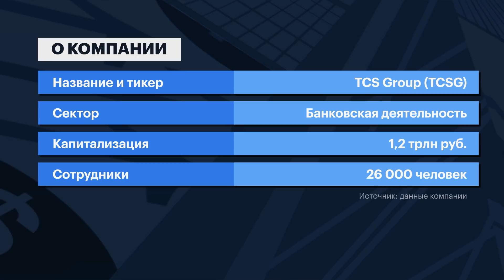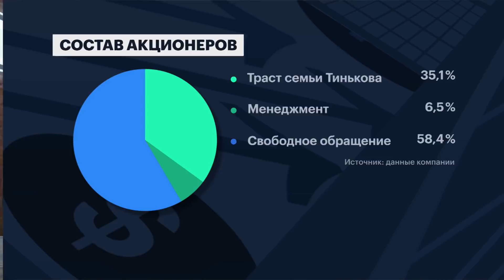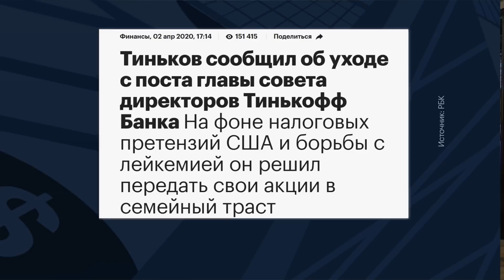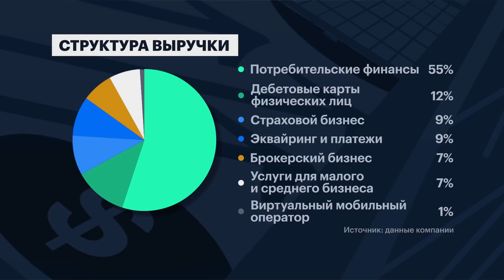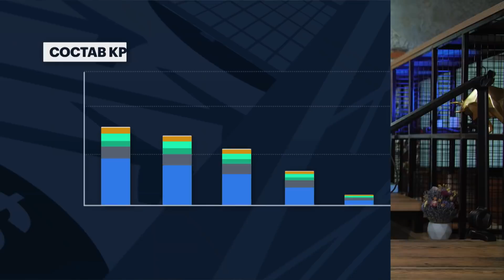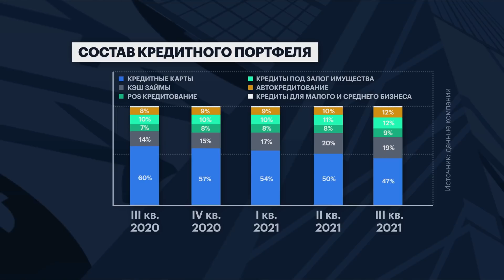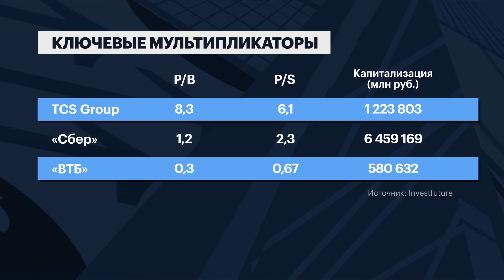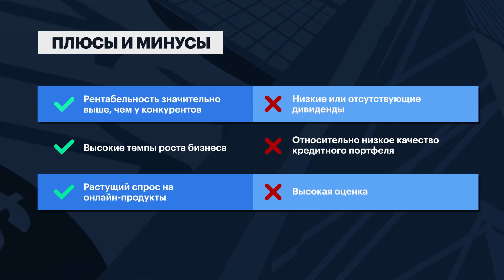Распаковка Тинькофф Банка: одна из самых перспективных акций роста в РФ // Кира Юхтенко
В этом году одному из самых обсуждаемых банков в России исполняется 15 лет. Детище Олега Тинькова поистине уникально: за это время компания превратилась в настоящую экосистему и теперь составляет серьезную конкуренцию главным игрокам рынка вроде «Сбера» и ВТБ. Она не только догнала гигантов банковского сектора, но в некоторых областях, таких как частные инвестиции и полный уход в онлайн, фактически стала первооткрывателем. Сейчас у банка более 16,7 млн клиентов, по объему вкладов он занимает 8-е место в России, по размеру активов — 15-е, а вот по капитализации — третье. За пять лет акции этой классической компании роста прибавили почти 400%. Сейчас вместе со всем российским рынком Тинькофф Банк скорректировался, бумаги весьма сильно просели, а многие инвесторы задумались о том, не добавить ли их в свой портфель. Кира Юхтенко и команда Investfuture изучили историю, финансовые показатели и перспективы компании. Если коротко, TCS Group — это все-таки рискованная история и не для консервативных инвесторов. Смотрите нашу программу и поймете почему.

1:34 Крупная экосистема
3:16 Только А вместо А и В
6:27 Структура доходов
8:49 Феноменальный рост выручки
9:30 Рискованный кредитный портфель
12:02 Состояние финансового сектора РФ
13:24 Сравнение по мультипликаторам
15:30 Так быстро расти уже не получится
16:25 Дорого и волатильно